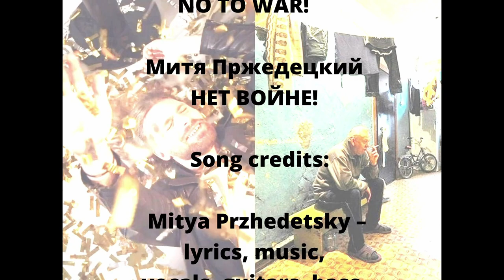Mitya Przhedetsky - NO TO WAR! (НЕТ ВОЙНЕ!)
Mitya Przhedetsky

drum programming, recording, mastering.

Video credits:
Viktoriya Shayderova – idea, video production

Peggy Anke (man in hammock)
Сottonbro:
5378930 (woman entering hotel)
6474964 (man and woman drinking champagne)
7322218 (smoking woman)
(party time)
(man under confetti rain)
Pavel Danilyuk:
7607574 (casino)
(woman drinking champagne)
Taryn Elliott (orange sports car)
6777037 Karolina Grabowska (cross at a cemetery)
Vlada Karpovich (man in a pool)
5866159 Adlib Mishiko (obelisk)
Alex Moisieiev (bomb damaged residential building)
(bullet pierced car)

Mitya Przhedetsky

     (An abridged English version)

I love beer, love girls and hate employment
Give no f**k about mobilisation
Let’em bas***ds fight without me!

            No to war, f**k the war! Baby, wanna f**k the war?

Митя Пржедецкий

                    НET ВОЙНЕ!

Я люблю холодненькое пиво
Каждый день трудиться не люблю...

Я люблю понятливых девчонок
Подлых динамисток не люблю...

Вновь меня на службу призывают
Патлы, пусть воюют без меня!

Ведь я люблю холодненькое пиво
Я люблю понятливых девчонок (и свой мотоцикл)

            Нет войне! Нет войне!
            Генацвале, нет войне!
            Нет войне! Минет войне!
            Канилингус! Нет войне!
            Будем делать всё, что-б нет войне!

            Нет, нет, нет, нет, нет войне!
            Бэйби, сделай нет войне!
            Нет! Нет! Нет! Нет войне!